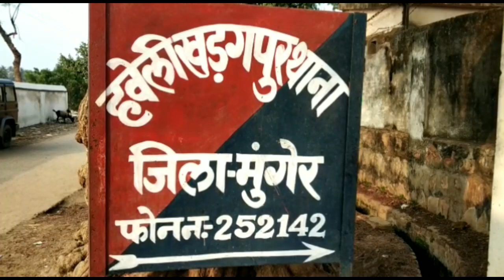हवेली खरगपुर पुलिस ने तीन नक्सलियों को किया गिरफ्तार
खड़गपुर पुलिस ने तीन नक्सलियों को किया गिरफ्तार

कुख्यात नक्सली बीरबल मुर्मू का साला भी धराया

कई नक्सली  वारदात की जानकारी पुलिस को दी

खड़गपुर शामपुर गंगटा थाना सहित एसएसबी पुलिस टीम द्वारा थाना क्षेत्र के विभिन्न गांव से तीन नक्सलियों की गिरफ्तारी की गई। छापेमारी के दौरान पुलिस ने तीन नक्सलियों के पकड़े जाने की पुष्टि की है। गुरुवार को प्रेस वार्ता में जानकारी देते हुए खड़गपुर डीएसपी संजय कुमार पांडे ने बताया कि थाना क्षेत्र के छुटकी मधुबन गांव के अशोक चौड़े जो नक्सलियों के वेस्ट लेवल का सक्रिय सदस्य है और पिछले 25 साल से पुलिस की पकड़ में नहीं आने वाले के पुत्र शिव शंकर चौड़े को मधुबन गांव से गिरफ्तार किया गया । शिव शंकर  चौड़े  नक्सली संगठन  को पुलिस एवं क्षेत्र की  हर गतिविधि की जानकारी  देने के साथ  इलाके में  विकास कार्य कराने वाले  संवेदक से लेवी वसूल कर संगठन के प्रधान को पहुंचाता था।  चौड़े पिछले कई सालों से गांव का नाम बदलकर  नया तितपनिया गांव में रहता था। जबकि मूल निवासी छोटी मधुबन का है इस कारण पुलिस की पकड़ में नहीं आ रहा था । हालांकि  शिव शंकर चौड़े ने नक्सली संगठन से जुड़े कई अहम जानकारियां पुलिस को दी है। वही बांका जिले के मोस्ट वांटेड मारक दस्ता के सक्रिय सदस्य बीरबल मुर्मू के साला दिलीप किसकू को तेतरिया गांव से गिरफ्तार किया गया। दिलीप किसकू कांड संख्या 219 / 14 नक्सली वारदात के  नामजद आरोपी था। दिलीप किसकू पहले भी नक्सली वारदात के मामले में जेल जा चुका है । वहीं तीसरी गिरफ्तारी  राजा सराय गांव से जेठू कोडा़ की हुई। जेठू कोडा़ भी पिछले कई माह से फरार चल रहा था ।अक्सर ठिकाना बदल के रहने के कारण पुलिस गिरफ्तार नहीं कर पा रही थी। हाल के दिनों में खड़गपुर थाना कांड संख्या 201 /20 मैं भी नामजद आरोपी था। हरकुंडा गांव में एसटीएफ एवं पुलिस टीम के बीच हुए मुठभेड़ में जेठू कोड़ा की खड़गपुर पुलिस की तलाश थी। डीएसपी पांडे ने आगे बताया कि इन तीनों नक्सलियों ने खड़गपुर झील  जीर्णोद्धार कार्य करा रहे रामपाल कृपाली कंस्ट्रक्शन के आधे  दर्जन माल वाहनों को आग के हवाले कर दिया था। इस कांड में भी तीनों नामजद था।  उन्होंने बताया कि खड़गपुर एवं लड़ाईया टांड़ में हुये नक्सली वारदात में अपनी  संलिप्तता तीनों न ने बताई है।  साथ ही  संगठन से जुड़ी कई अहम जानकारियां भी एवं सक्रिय सदस्य के बारे में भी दिया है । नक्सलियों की गिरफ्तारी अभियान का नेतृत्व  बीएसपी  खड़गपुर संजय पांडे कर रहे थे